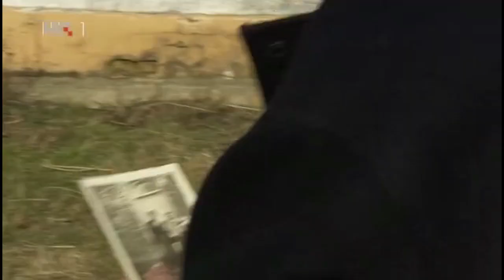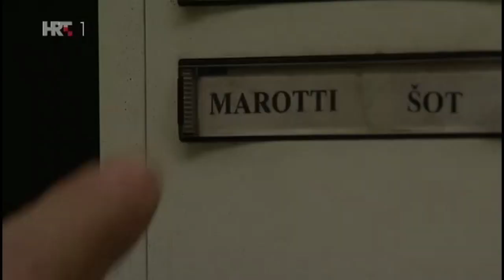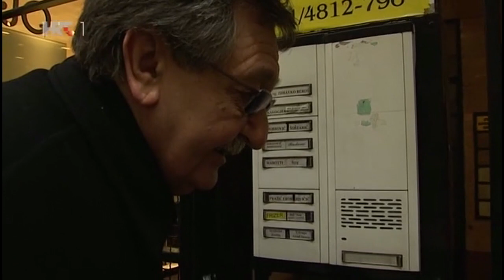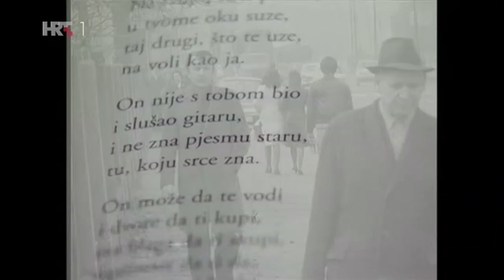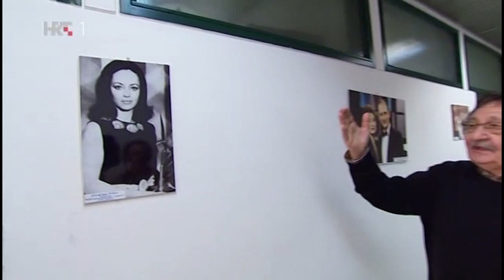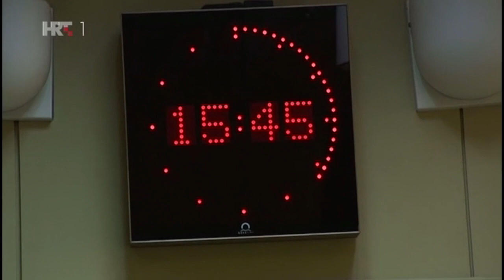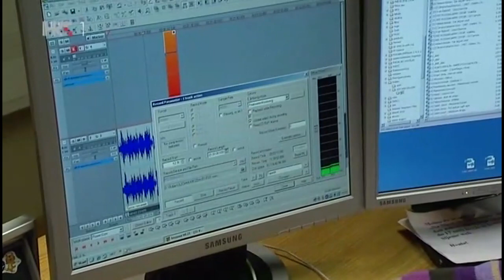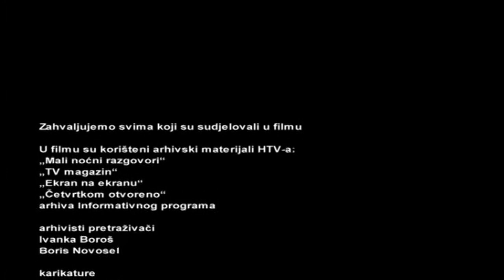Zagrebačkim ulicama, kružim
"Ulicama kružim..." nije dokumentarni film o Voji Šiljku, već film s Vojom Šiljkom u kojem nas on vodi ulicama koje u njemu bude sjećanja na neka davna, lijepa vremena kada su se ljudi družili, smijali, opušteno uživali u životu... U filmu se isprepleću Vojini susreti s umjetnicima i novinarima, sa starim prijateljima i slučajnim prolaznicima, anegdote iz njegovog profesionalnog života s anegdotama iz života Zagreba.